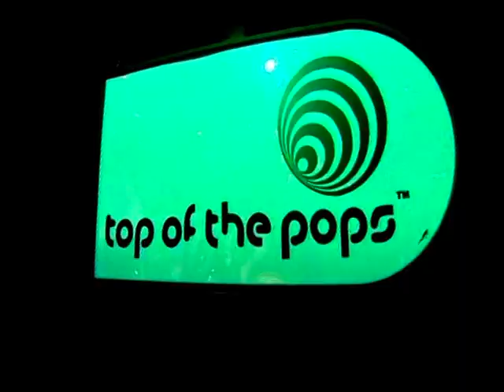The Coral - In The Morning at Top Of The Pops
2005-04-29 - Top of the Pops, BBC, London, UK